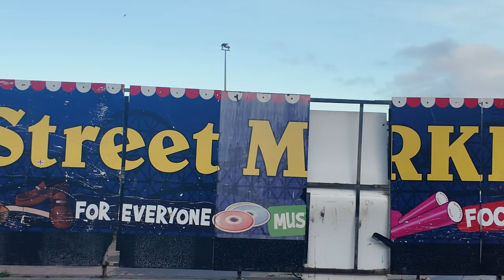The Evening Before Storm Bert Will Strike Blackpool!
🌧️ **Blackpool: The Calm Before Storm Bert!** 🌪️ Dive into the serene yet eerie night as we capture the mesmerizing atmosphere on the evening before Storm Bert strikes Blackpool. This stunning coastal town, known for its vibrant attractions, is bracing itself for wild weather. Experience revealing footage of empty streets, contorted waves, and haunting yet beautiful seaside vistas as nature prepares to unleash its fury. Will the iconic Blackpool Tower withstand the storms? 🌊 Join us in exploring the intense beauty of a community on the brink of transformation, and get ready for nature in its fiercest form!

Storm Bert to hit UK at weekend with multiple weather warnings issued